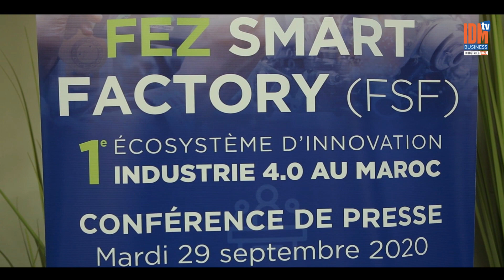L’Université Euro-Méditerranéenne de Fès Lance le projet Fez Smart Factory (FSF)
IDM BUSINESS TV est la web TV officielle d'Industrie du Maroc Magazine dédiée à l'industrie, l'investissement et à l'innovation au Maroc et en Afrique